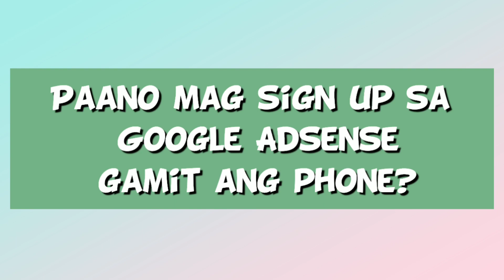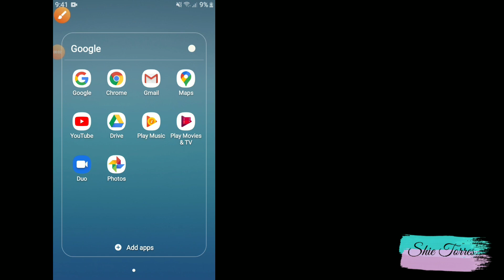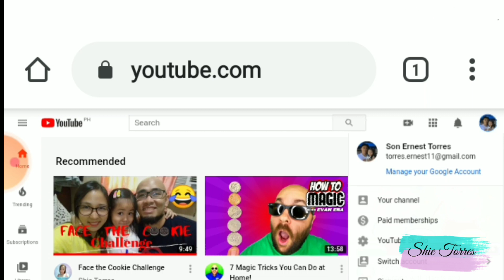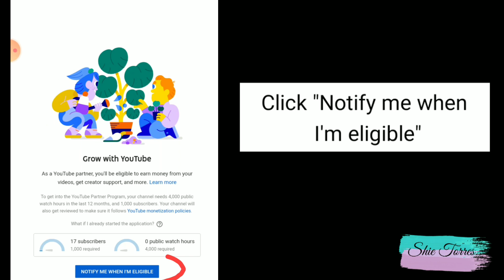How to sign up in Google Adsense? (updated 2020) | Shie Torres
Naloka kadin ba mag sign up for google adsense??? Nagbago na sya sist 🤣 Nag update na po kasi si google adsense.